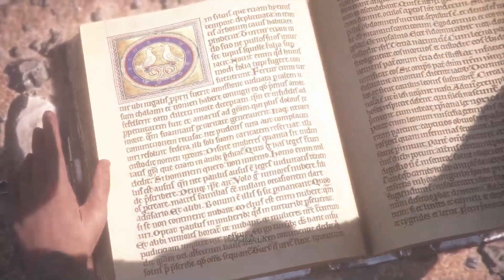A Plague Tale: Innocence - Part 6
Set in 14th century Aquitaine, France during the Hundred Years' War, the game focuses on the plight of Amicia de Rune and her ill brother Hugo as they flee from soldiers of the French Inquisition and from hordes of rats that are spreading the black plague.

Here are the timestamps for the chapters:
00:00 - Chapter 11 Alive
07:23 - Chapter 12 All That Remains

PC Specs:
Processor: AMD Ryzen 5 5600G
Graphics Card: Colorful GeForce RTX 3060 12GB
RAM: Kingston Fury Beast 16GB (2x8) 3200MHz